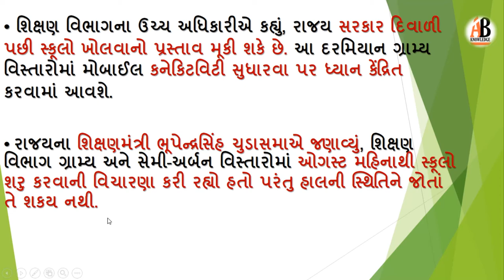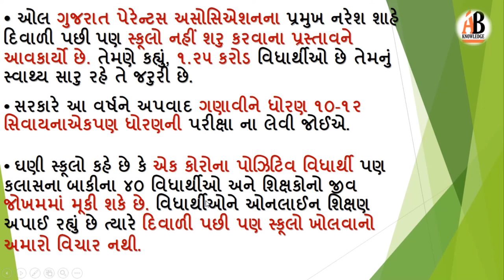Latest Update Gujarat's Schools Will Not Open | Big Announcement By Educational Department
Gujarat's Schools Will Not Open Big Announcement By Educational Department Latest Update Schools College Reopen Date  School Reopen  UNLOCK 5 2020